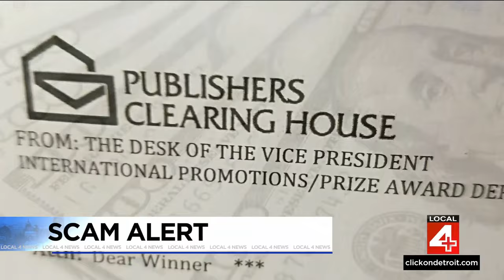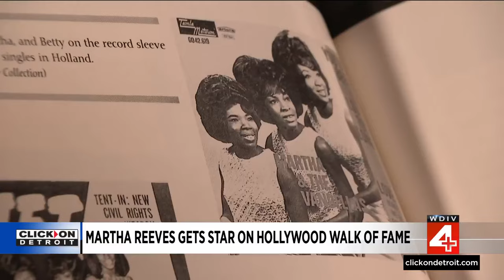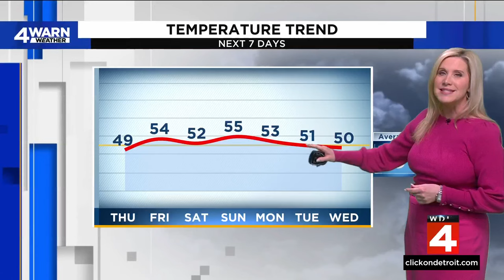Local 4 News at 11 -- March 27, 2024